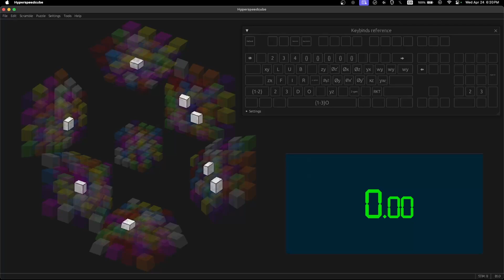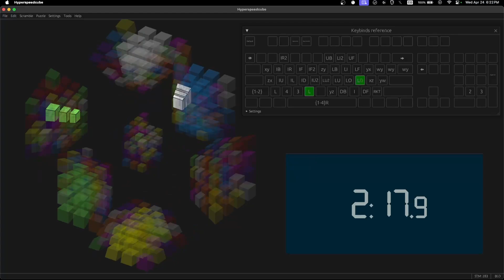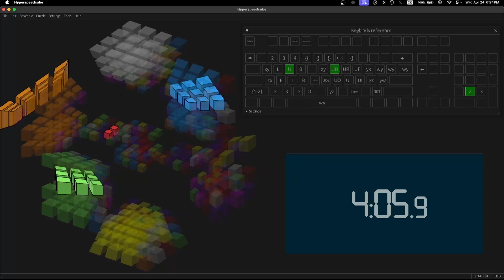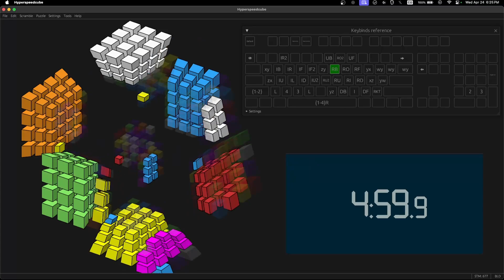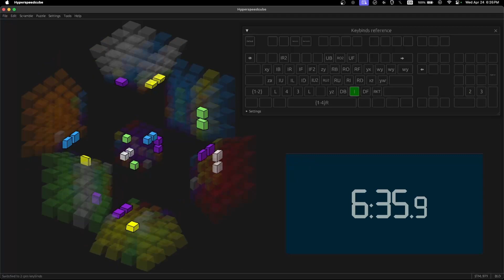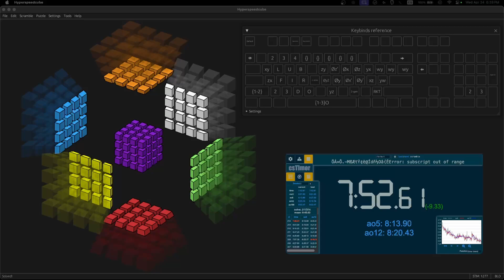4D 4x4x4x4 Rubik's Cube in 7:52.61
Done using Hyperspeedcube at 10:20 UTC on 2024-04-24 ("4-to-the-4" day) live on the Hypercubers Discord server. At the time of recording, this was a world record.

This solve does NOT use macros (pre-coded sequences of moves). It DOES use:
- piece filters, to hide pieces at certain times
- keybindings (one move per keypress)
- 3 sets of keybindings, with buttons to switch between them